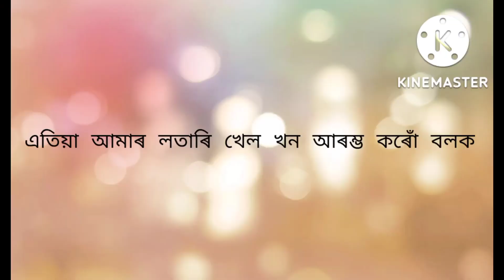Diwali Vlog // Akyanshit Media // Happy Diwali 🎇🔥🔥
Your Quarries÷

•Diwali
•Diwali vlog
•Special Diwali vlog
•Happy safe Diwali
•Celebrating diwali with family

Hi guys how are you all I hope that you all are fine and first of all a very happy and safe Diwali to you all ❤️🔥

I made a small video celebrating my diwali days I hope you will like the video and enjoy it very much ☺️👍❤️